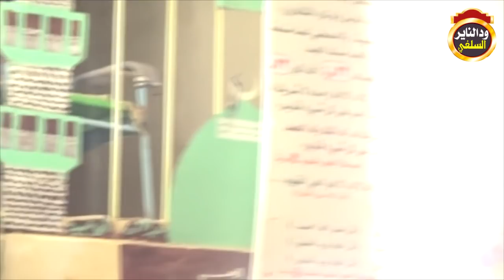محاضرة "حق الله على العباد" الولاية الشمالية - منطقة أرقو - قرية قرنتي - الشيخ مزمل فقيري 2021